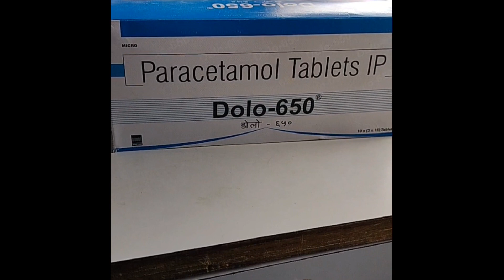Description of Dolo-650 tablet in soura language and Watch till the End